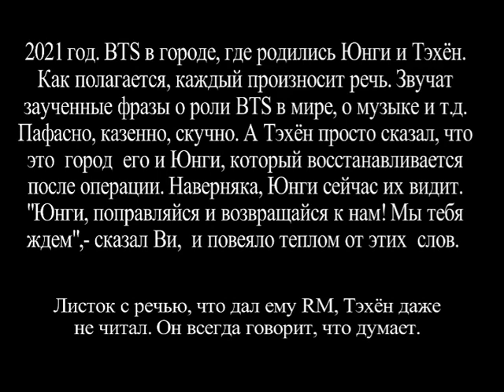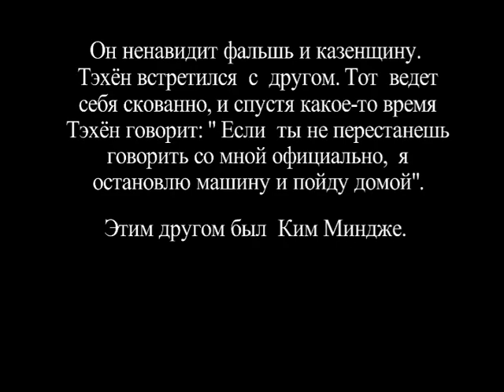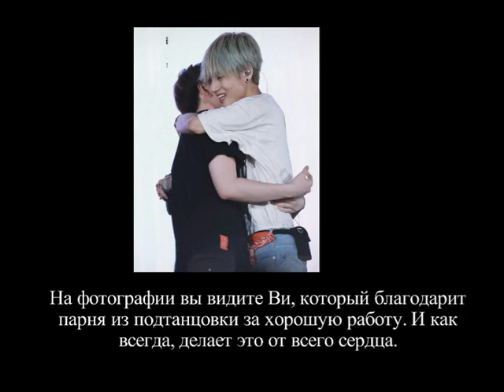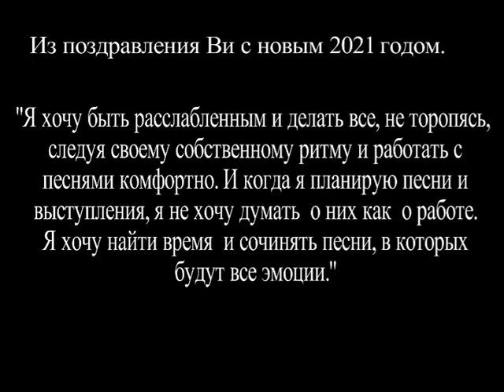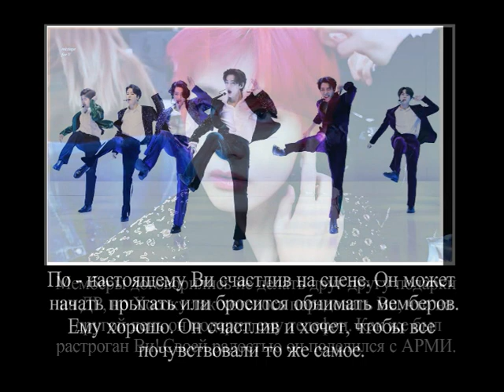BTS Ви белая ворона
Тэхён. Только факты, без домыслов.